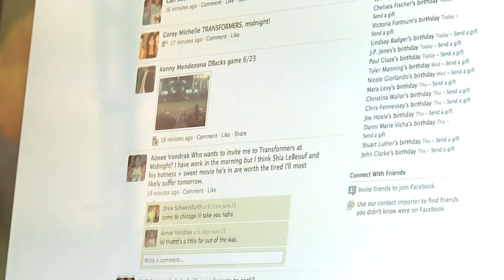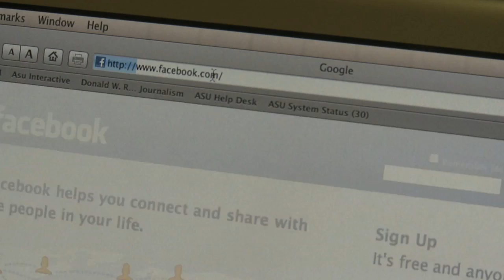Facebook friends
Cronkite News reporter Maxine Park talks Facebook users about what a Facebook friend really is.